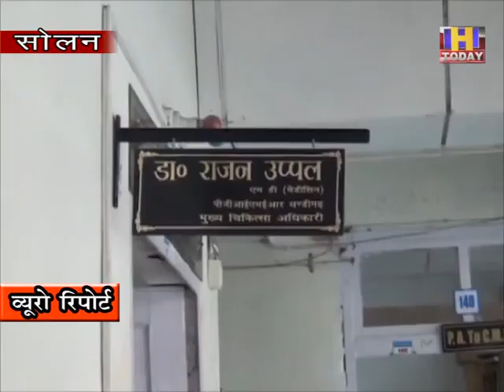24 june 12 कोरोना संक्रमितों के सम्पर्क में आए 40 व्यक्ति : राजन उप्पल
सोलन शहर में सबसे पहले  चम्बाघाट में  एक साथ चार व्यक्ति कोरोना पॉज़िटिव आए थे जिसकी वजह से  सारा सोलन दहशत में आ गया था | उसके बाद  सोलन शहर के दुसरे कोने खुंडीधार में  अम्बाला से आए एक परिवार की छोटी से बेटी कोरोना पॉज़िटिव निकली उसके बाद इसी परिवार के दो सदस्य पॉज़िटिव आ गए है | जिसको लेकर सोलन शहर वासी सकते में आ गए थे | लेकिन  जब उन्हें पता चला कि खूंडीधार में जो व्यक्ति कोरोना पॉज़िटिव  व्यक्ति  बाज़ार  में घूम कर गया है तो  शहर वासियों  के होश फाख्ता हो गए  उनके पैरों के नीचे से ज़मीन निकल गई | कोरोना पॉजिटव व्यक्ति ने तीन दुकानों से सामान खरीदा था जिसके चलते तीन दुकानों को एहतियातन बंद करवा दिया गया |  सोलन शहर वासी इस खबर से  इतना दहशत में आ गए है कि बाज़ारों में आज अन्य दिनों की तुलना में बहुत कम लोग नज़र आए |